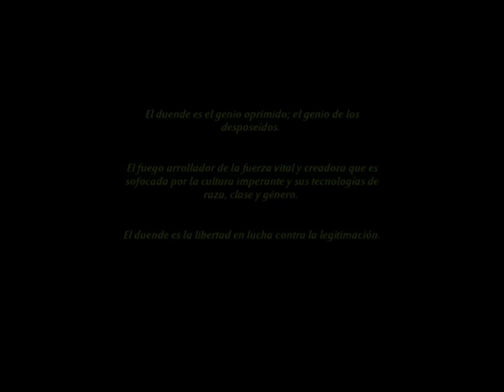El Duende Errante